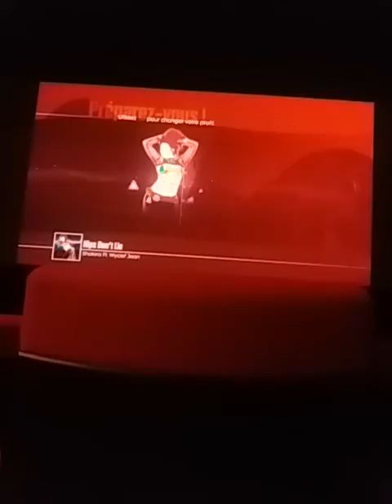just dance ciné